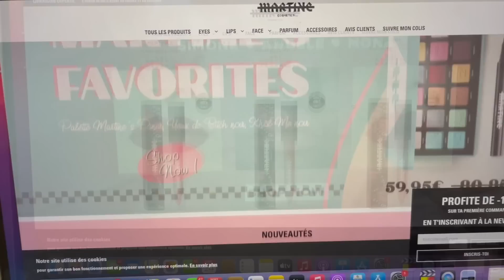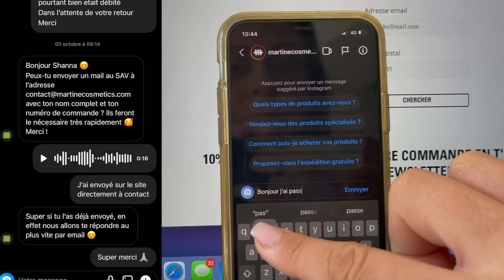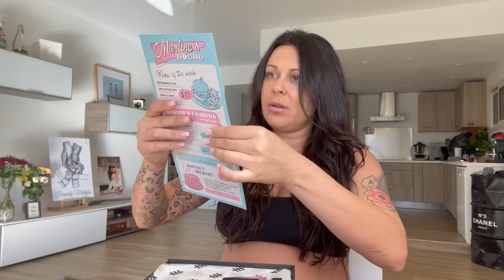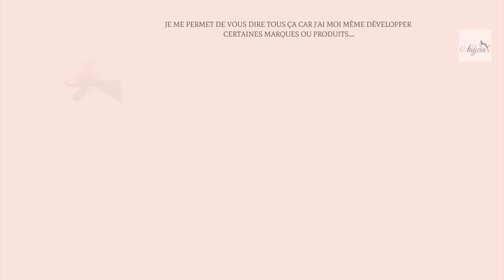TOP OU FLOP ? MARTINE COSMÉTICS _ TRAFIC D'ORGASMES ( nouveau parfum)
Je vous ai demandé dans ma Storie Instagram quelle marque vous aimeriez que je teste.
Vous avez été tellement a me demander "MARTINE COSMÉTICS"  que du coup j'ai commandé et j'ai testé les produits.
Makeup et Parfums : "Eau de Pu**" et "Trafic d'Orgasmes" le nouveau parfum
N'hésitez pas à me dire ce que vous pensez de cette vidéo et surtout quelle marque vous avez envie que je teste .
Merci à tous de votre soutien

👊🏻Production et réalisation 👊🏻
👉🏻 Vidéo écrite et réalisée par Shanna et Jonathan
👉🏻 Montage : un mec une meuf
👉🏻 Logiciel montage : Finlacut pro
👉🏻 Vignette réalisée sur : Canva
👉🏻 Filmé : à l'Iphone 12 Pro Max

00:00 intro
01:35 je commande Martine Cosmetics
03:45 j'ai reçu mon colis "Martine Cosmetics"
06:49 je teste "Eau de Pu**"
10:11 je découvre le maquillage
12:20 Je me maquillage avec "Martine Cosmétics"
16:03 Je reçois le parfum "Trafic d'orgasmes"
24:05 Bêtisier

 Restez connectés les prochains épisodes arrivent VITE 🙏🏻